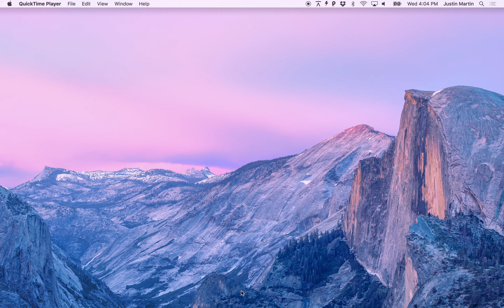Opening Content via Atlas Recall